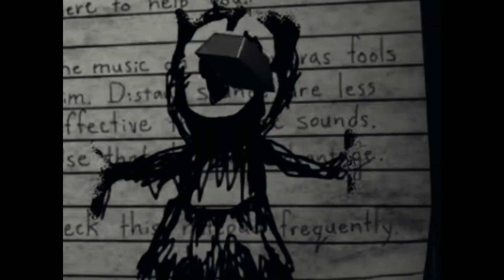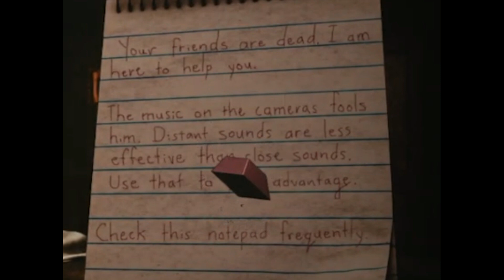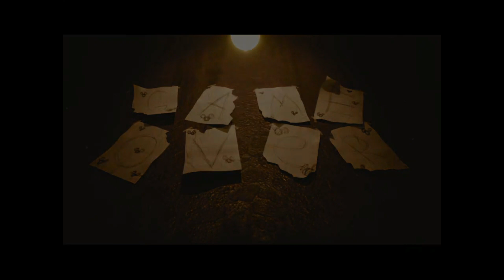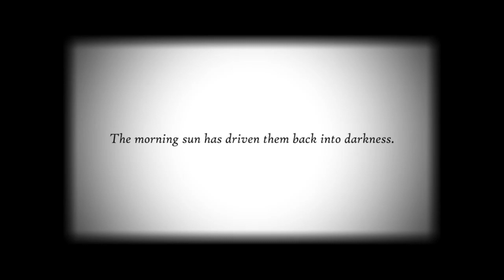THIS MIGHT BE THE BEST TREASURE ISLAND GAME OF ALL TIME! l Oblitus Casa Episode 1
im loving this game, they put up a great work of this game, the mechnics are amazing and given a 2md chance if u got killed, but not in the tunnels! the creature looked familiar. amd we got Daisy om the game, she looks likr slender man's sibling lmao, and The Face was in the Attic banging in there, he doesn't like the lights, so i srnd him away! get this video to 8 likes if yall want more parts of this series! sorry bout the screen once again i'll fix it soon anyways enjoy XD